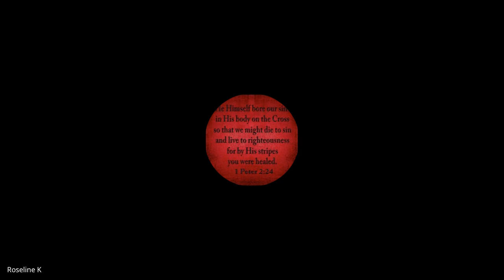Revelation & Daniel | Lecture 19: BC308-R&D-20240328